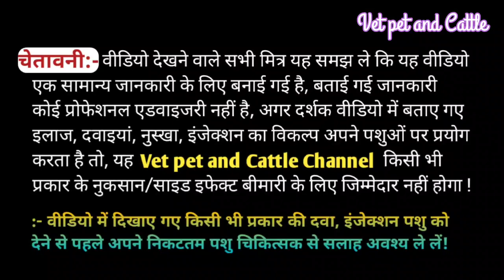Ergovet injection||Methylergometrine Maleate Injection use in All Animals||Konsi Disease mein kab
Ergovet injection use in All Animals
Methylergometrine Maleate injection ka upyog pashuon mein kab kase kare
Indication
Retention of fetal Membrane
Post partum bleeding
Uterine infection
prolapse of uterus
Cow,Buffalo, Mare,Goat,Sow,Bitch

पशुओं का तेजी से दूध बढ़ाना बड़ी बीमारी से बचाने के लिए इस पाउडर का उपयोग करें